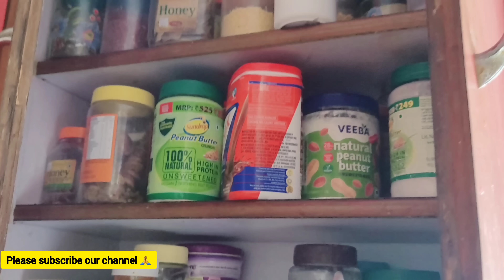मिथिला आद्रा Special Thali 😍 क्या बनाया Maa ने ? क्या होता है आद्रा नक्षत्र ? क्यों मनाते है ये पर्व